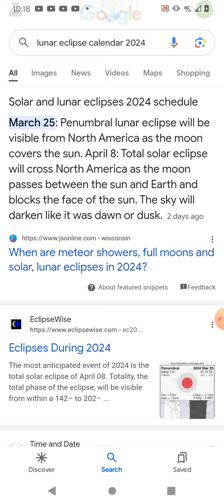2024 New Year's Luna Eclipse and Passover Solar Eclipse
Acts 2:19-22
[20]The sun shall be turned into darkness, and the moon into blood, before that great and notable day of the Lord come:
[21]And it shall come to pass, that whosoever shall call on the name of the Lord shall be saved.
[22]Ye men of Israel, hear these words; Jesus of Nazareth, a man approved of God among you by miracles and wonders and signs, which God did by him in the midst of you, as ye yourselves also know: